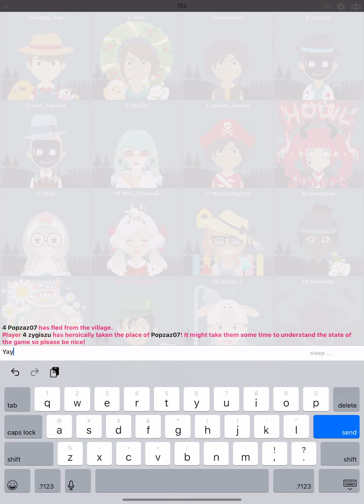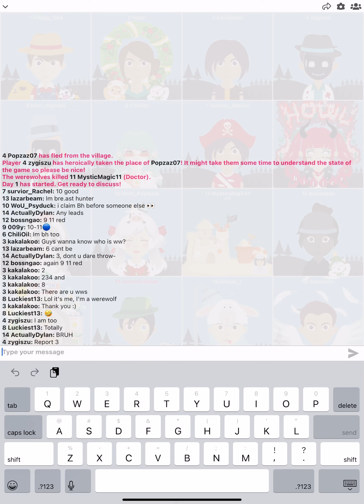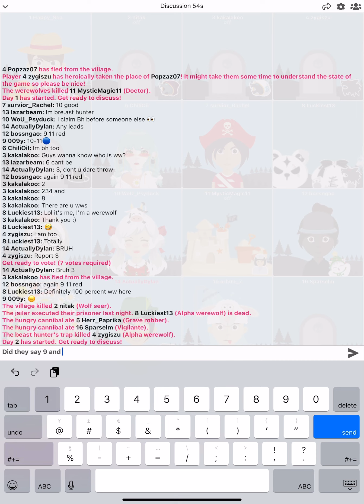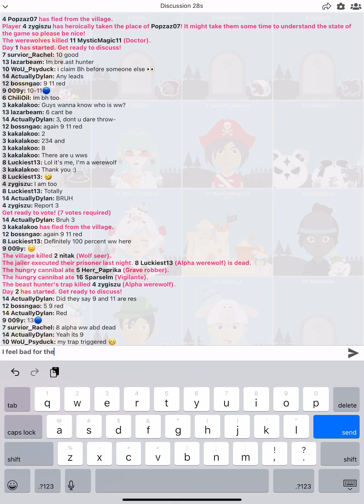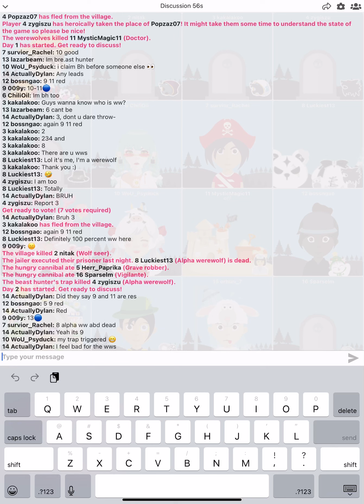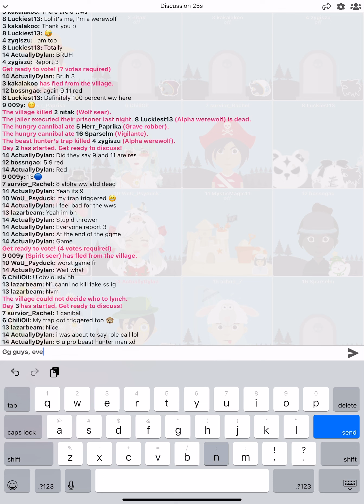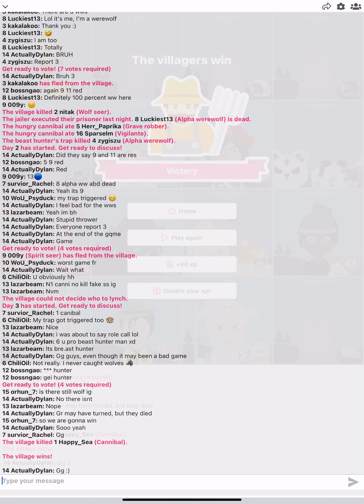(Wolvesville) Jailer again, but… it was kind of a harsh gameplay